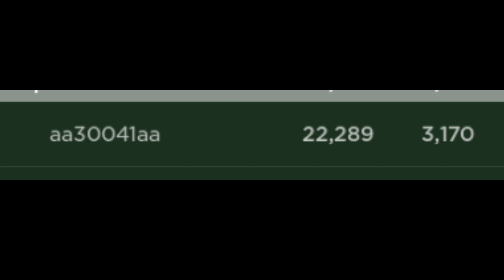Visiting Doomspire Brickbattle In 2022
Song used in this video:
- Klaus Veen -Ordinary Days v2
- Yichen - concentric circles